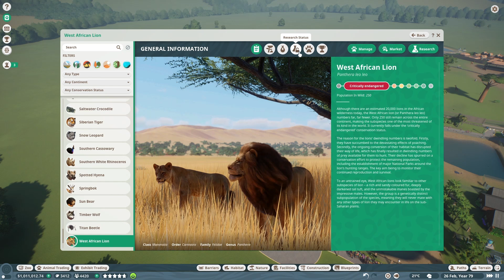Planet Zoo Ep 42